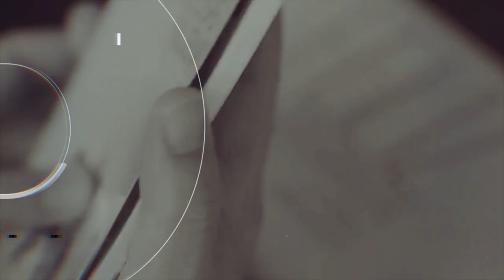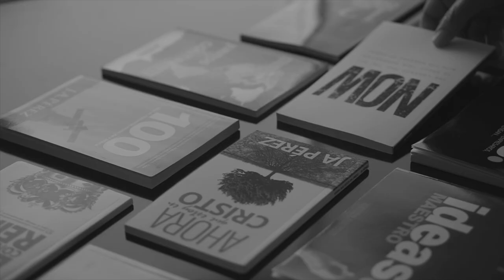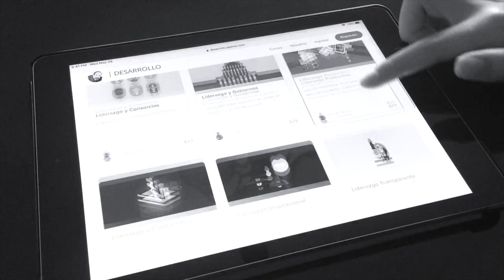Cristianos con Tatuajes ¿Qué dice la Biblia? ¿Es pecado hacerse un tatuaje?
Sobre este video:

¿Prohíbe la Biblia los tatuajes? ¿Debería un cristiano tatuarse? ¿Es pecado hacerse un tatuaje? ¿Qué dice la Biblia?
JA Pérez nos trae respuesta a estas preguntas explicando con claridad el texto Bíblico y analizando el contexto cultural.
LIBROS y CURSOS
GRATIS - Jesús Sin Religión Libro y Curso + el libro 40 Profecías Cumplidas

    -  El curso incluye varios videos. Un video por capítulo.
    -  El curso también trae el texto escrito de cada lección que usted puede leer y copiar.
    -  Usted puede hacer preguntas o entrar comentarios en cada lección. Al final del curso usted tomará un examen (respuestas de opción múltiple).
    -  Ya que ha pasado el examen, usted recibirá la notificación y un enlace para descargar su Certificado de Completación, el cual usted puede guardar digitalmente y/o imprimir según desee.

LIBRO GRATIS
COMUNIDAD Reformadores™
Únete a la comunidad virtual Reformadores™ donde creyentes, líderes, ministros y emprendedores se reúnen para crecer juntos, y disfrutar del compañerismo de esta familia de fe y de los muchos recursos para miembros, como estudios escritos y en video, conferencias, cursos, etc...

Teología, Liderazgo y Vida Cristiana.
Cursos con Certificado de Completación del Instituto Reformadores